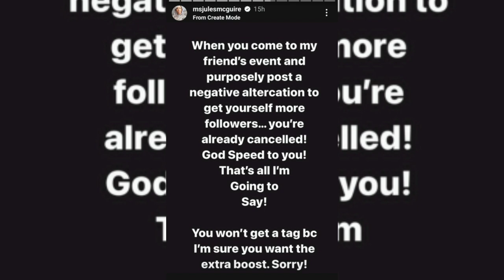RHOP FIGHT UPDATE: Candiace Dillard Bassett's Friend Keiana Left In Ambulance + DEBORAH CLAPSBACK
TMZ leaked more footage from the fight. Few days ago the ladies were filming at a bar where things got crazy. Friend to the show Keiana Stewart gets into an altercation with Ashley's Darby Friend Deborah Williams.

Deborah has broken her silence finally. She claims Keiana Left In an Ambulance.